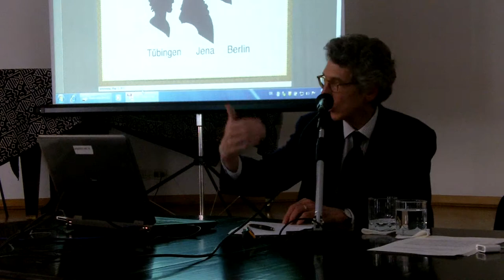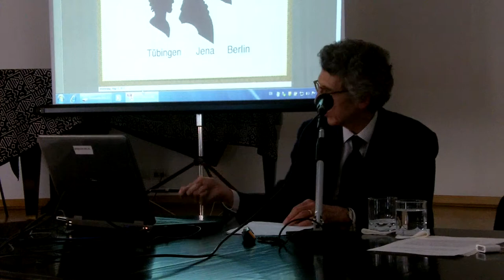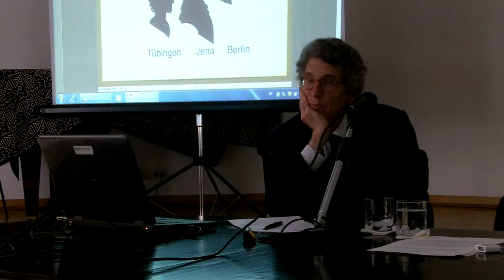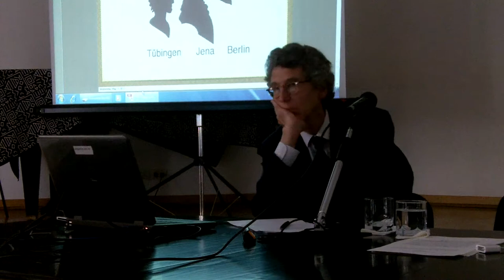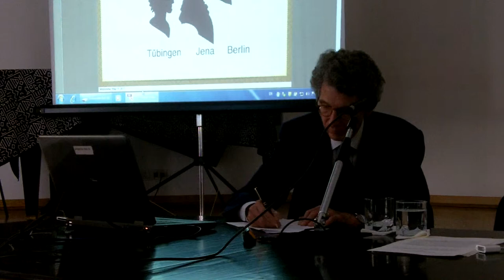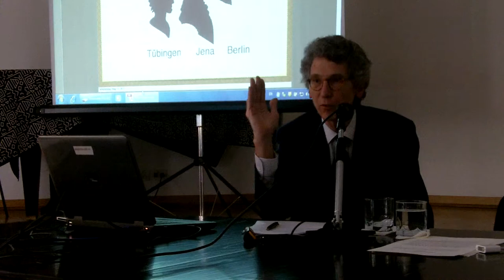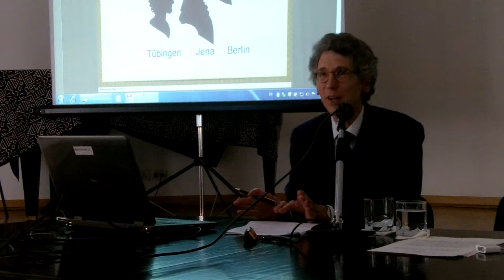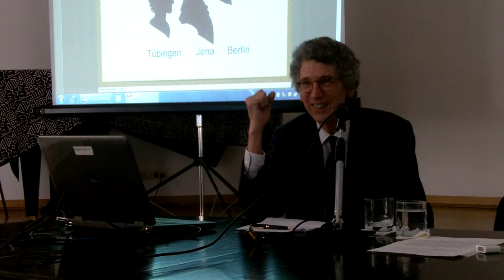4 From Hegel to Marx: What went wrong? Terry Pinkard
Prelegere From Hegel to Marx: What went wrong?

Institutul de Investigare a Crimelor Comunismului şi Memoria Exilului Românesc şi Colegiul Noua Europă a organizat, pe 11 mai, ora 17.00, prelegerea From Hegel to Marx: What went wrong?. Lector a fost Terry Pinkard, professor, Philosophy Department, Georgetown University, iar moderator Mihail Neamţu, director stiintific, IICCMER.